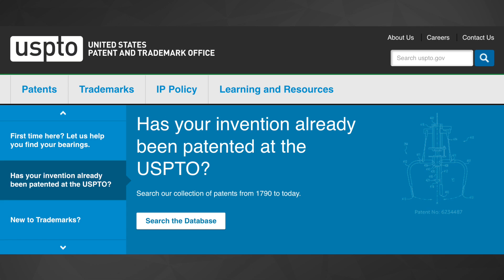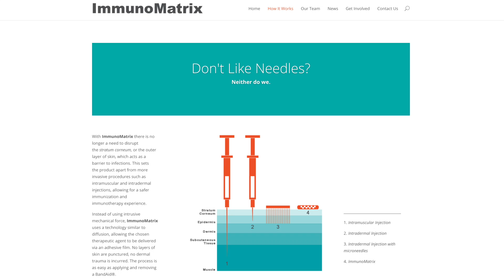Top 5 Inventions Of 2015 | 80Twelve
What new toy is teaching kids to code at an early age?  What medical marvel can decode your DNA in 3 hours?  Watch now to find out the top 5 inventions of 2015!

80Twelve means “more than I can count.” Only we’re not referring to the number of tacos you can eat or the number of followers you have on Twitter. In our world, 80Twelve refers to the countless number of angles we take on a story until we find a unique perspective worth talking about.